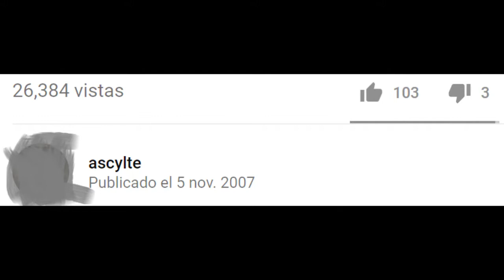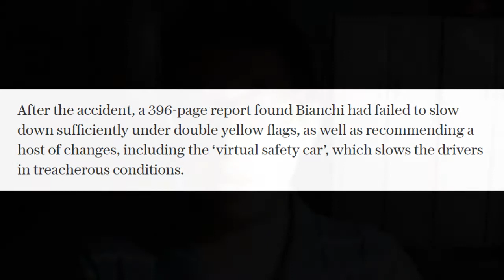Jules Bianchi - Reflecting Back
It's time to look back to Jules Bianchi and reflect on how we see our loved ones who are no longer with us